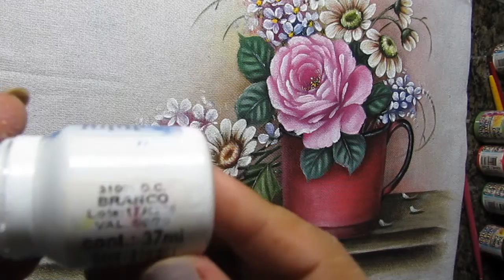Como Pintar Caneca com Flores - Part 3 Final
Ajude a manter o Canal com um valor de sua preferencia, não precisa ser muito, exemplo se você depositar R$ 1 Real ou menos por mês vai mim ajudar muito, lembrado que de grão em grão a galinha enche o papo, não sintase obrigada a depositar, apenas se tiver vontade.

Caixa Economica

Jonathan Sylvester Lopes
Tangara da Serra MT
Agência:  2086
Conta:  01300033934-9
Conta poupança